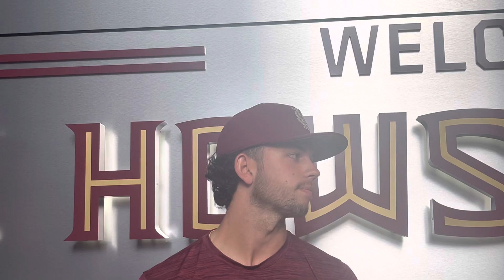Florida State Baseball | Pitcher Wyatt Crowell talks his FSU baseball unique role, Link Jarrett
FSU pitcher Wyatt Crowell talked to media members Thursday before the season begins Friday. He discussed his unique role as a high-leverage reliever, how things have changed under the new staff and more.